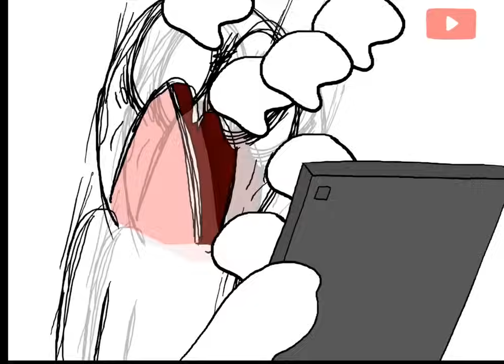"공짜로 뭐 드려요" = 매우 쓸데없고 시간낭비임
무언가 줄 때는 반드시 그 대가가 있다

- 제 활동에 후원해주시면 소소한 혜택을 드려요.

bgm
Athletic Theme - New Super Mario Bros. Wii